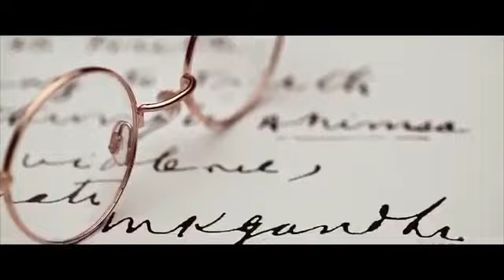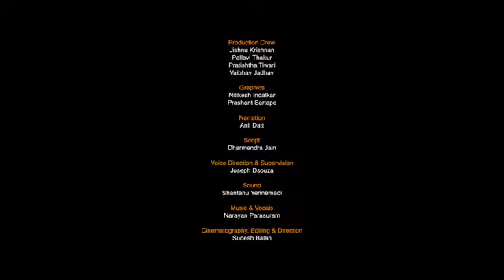Unnat Bharat Abhiyan, GoI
Govt. of India, Ministry of Human Resource Development launched ‘Unnat Bharat Abhiyan’ with the vision of transformational change in rural development processes by leveraging knowledge institutions to help build the architecture of an Inclusive India.
President of India has released video for the same. I am fortunate to be there in this video, wherein I spoke about the Million Solar Urja Lamps Project (MSP) under my SoULS initiative. Through MSP 10 Lakh students enrolled in rural area received clean light solution within 11 months and with the concept of Localization, the lamps are assembled, sold and repaired by local rural people. A step towards transformational change in rural area and energy swaraj.